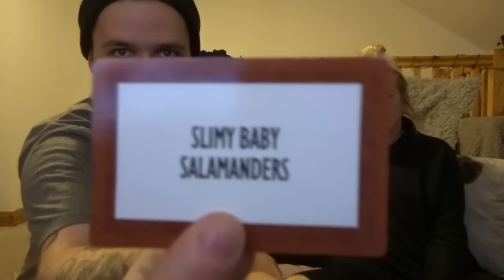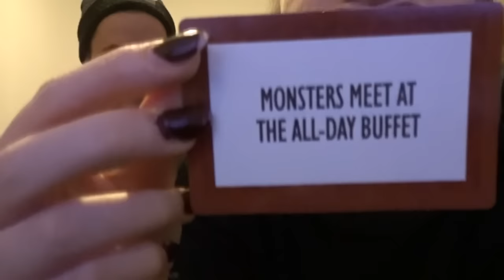CHRISTMAS SPECIAL!!! // MOUTHGUARD CHALLENGE WITH EMILY!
In today’s video me and my girlfriend Emily take on the Mouthguard Challenge! Hope you enjoy and have a good Christmas!

Due to Youtubers VS Subscribers Team Skywars being such a popular game that you guys would like to get involved with, please bare in mind that I can only choose 3 subscribers per week. Please don’t feel disheartened if you didn’t get picked because there will always be the opportunity for all of you to be involved in this Series. Keep an eye out on my Youtube & Twitter for an announcement as to when I will be hosting this

My Website that you can find download links for:
Antantixx.weebly.com

Map Creator: /
I do not normally like to give download links with my videos.

Music: Jason Derulo - Want To Want Me (Merk & Kremont Remix)

Hopefully you guys did enjoy this video, if you did, leave a like, comment & subscribe, do all the things you subscribers do and I shall see you guys in the next one!
Take it easy guys.
Ant!